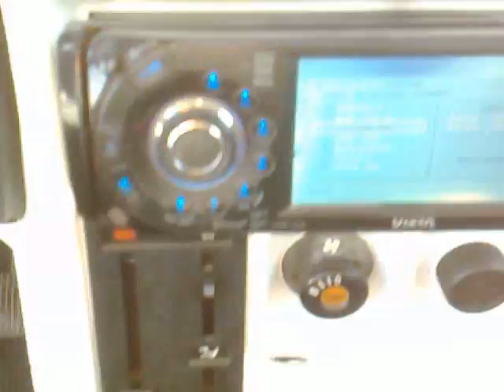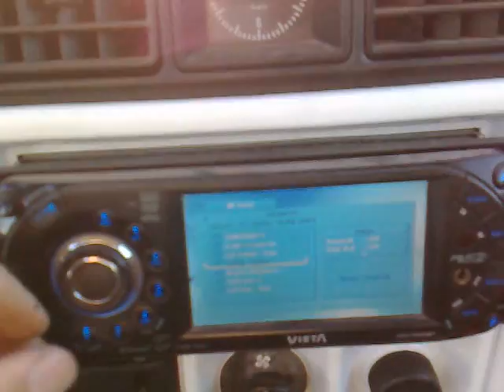piooner ts-w305f test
subwoofer test piooner 12"